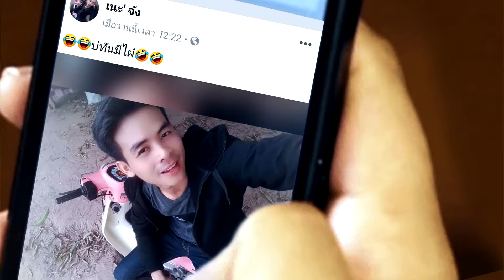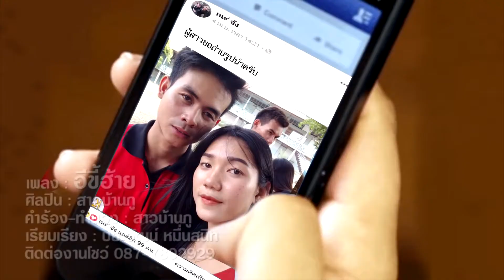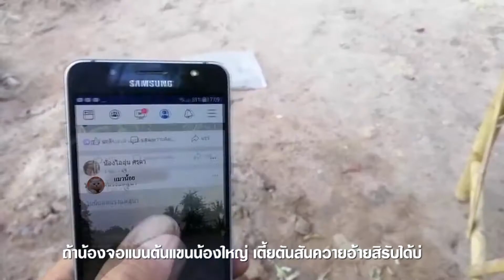อีขี้ฮ้าย สาวบ้านภู OFFICIAL MV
I Do Not Own The Rights To This Music, i just like the music and upload this video, if you want me to take down this music, please contact me to my email  Thanks!